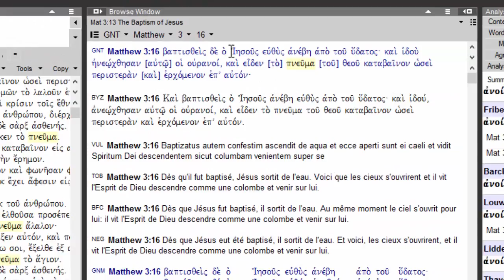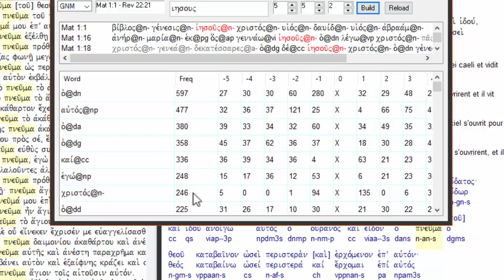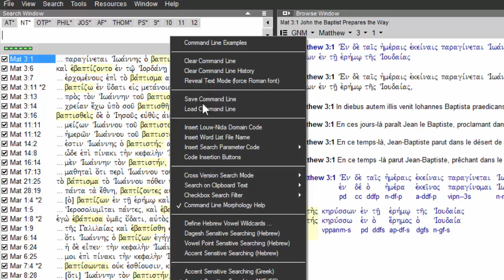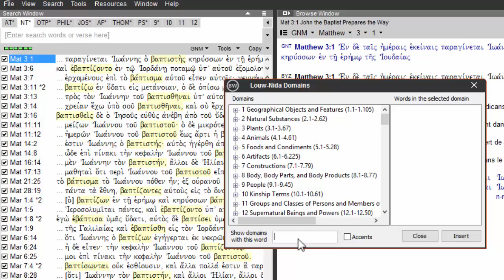Bibleworks 10 : fonction KWIC et recherches par domaine sémantique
Présentation de quelques fonctions de recherche utiles sous Bibleworks 10.

Pour consulter d'autres articles et vidéos de présentation sur le logiciel Bibleworks